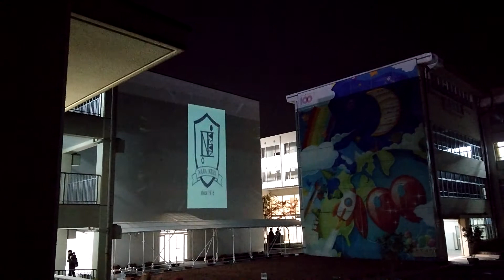20161212 プロジェクションマッピング クリスマスバージョン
プロジェクションマッピング　2016年クリスマスバージョン